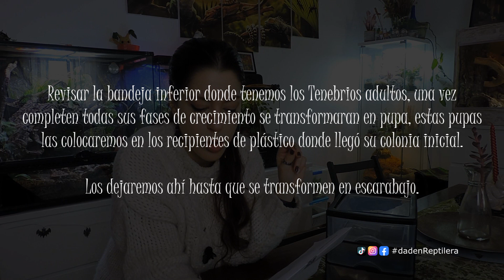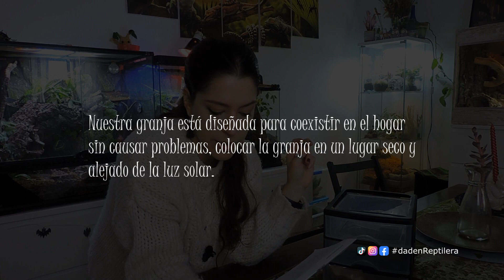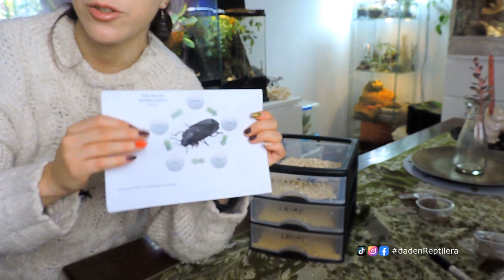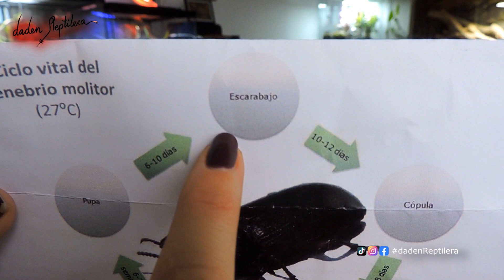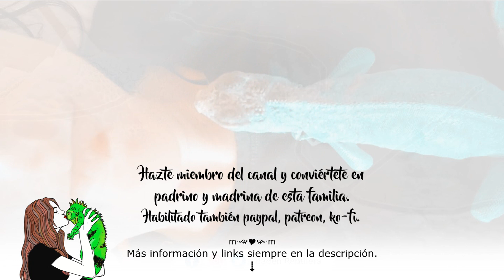Tu granja de Alimento en casa 🏠🐛 con Insectopolis | daden Reptilera (colabo)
Te permite tener tu propio cultivo de Larvas de tenebrio en tu hogar, hoy en día va a ser más importante que nunca tener tu propio alimento vivo en casa para tu gecko, rana u otra mascota exótica. Podrás criarlos y ver cada una de sus fases, metamorfosis etc. Podrás cuidarlos de una forma muy bonita, hasta educativa y discreta y para todos los hogares. Vivas en un piso pequeño o en la casa de tus padres o con tu pareja, nada amigos de estos insectos, este proyecto de Insectopolis te permite hacerlo de una forma muy fácil, sencilla y discreta, cabe en cualquier rinconcito, puedes tenerlo en una estantería, escritorio o armario. Puede pasar fácilmente como parte de tu amueblado.
Insectopolis me mandó su proyecto para que lo estudiemos y demos nuestra opinión. Si te gusta y quieres probarlo en casa te dejo sus contactos a continuación:
º fb: shorturl.at/JKTU1
Soy flexible con el calendario, por ello activa todas las notificaciones de la campanita 🔔😁. 🚨Ábrelo, no te lo pierdas! ⬇️⬇️⬇️

🚨⬇️⬇️⬇️ PADRINOS Y MADRINAS DEL CANAL (por orden alfabético)
- Pogona Jonathan Arce
Muchas gracias padrino 🤗♥️ por hacer posible esto 😘

Si quieres ser madrina o padrino y ayudarme a seguir creciendo y visualizando a nuestros escamosos además de sufragar parte de los gastos veterinarios👩‍⚕️ puedes hacerlo así:
o a través de mecenazgos:
- De forma puntual (una única contribución)
- De forma fija (todos los meses se hará de forma automática):
Tu nombre aparecerá en la descripción de los vídeos y estarás ayudando a que crezcamos día a día!

🎥 OTROS VÍDEOS DESTACADOS: 👍 revisa las tarjetas incrustadas y las pantallas finales.